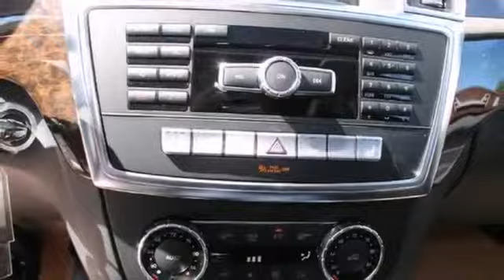2014 Mercedes Benz M Class White Plains NY Hartsdale, NY 40636W 360p